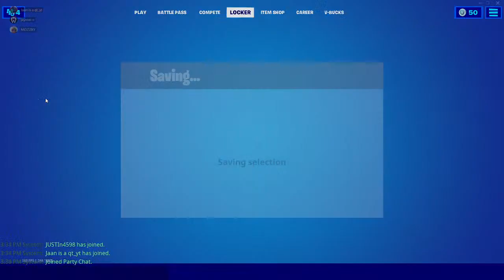RECRUTING FOR YOUTUBE ORG SUB TO TRY OUT!!!!!